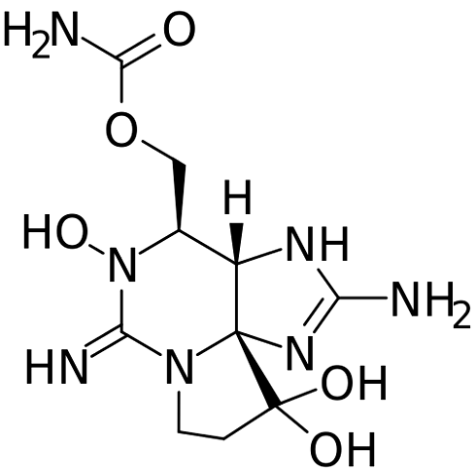Neosaxitoxin | Wikipedia audio article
This is an audio version of the Wikipedia Article:
Neosaxitoxin

SUMMARY
Neosaxitoxin (NSTX) is included, as other saxitoxin-analogs, in a broad group of natural neurotoxic alkaloids, commonly known as the paralytic shellfish toxins (PSTs). The parent compound of PSTs, saxitoxin (STX), is a tricyclic perhydropurine alkaloid, which can be substituted at various positions, leading to more than 30 naturally occurring STX analogues. All of them are related imidazoline guanidinium derivatives.